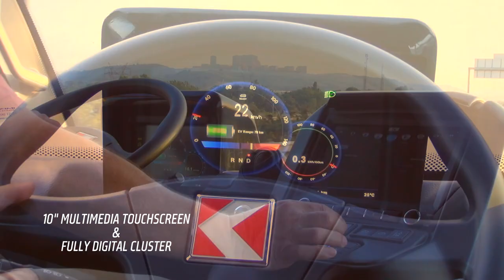e-JEST - Positive Energy Of The City | Electric Bus Commercial Ad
With its reliable BMW battery, powerful and silent electric motor, eco-friendly structure and many features designed for the comfort of drivers and passengers, Karsan e-JEST Micro Bus is ready to boost the energy of the city.